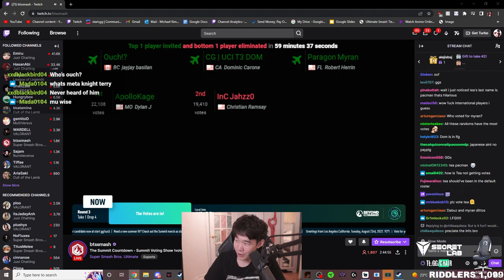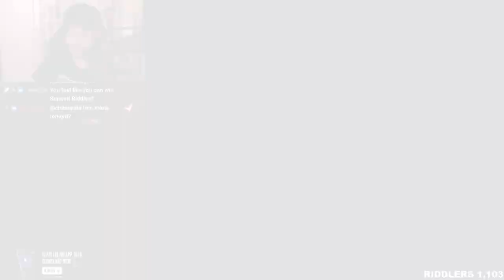Yes, I Still Main Terry.